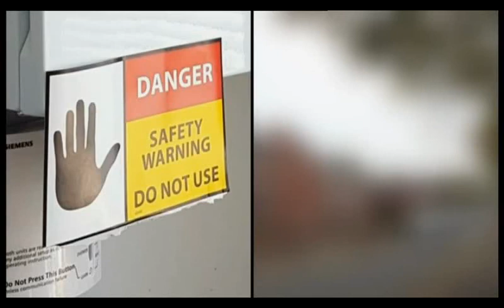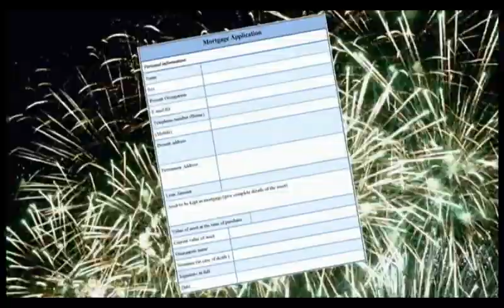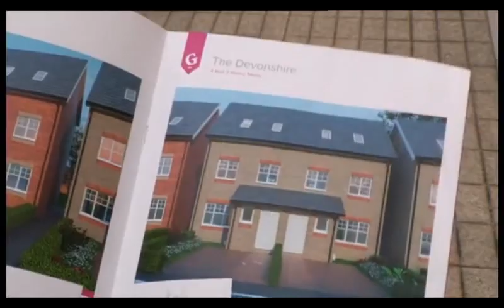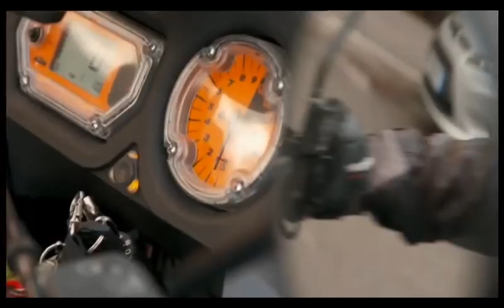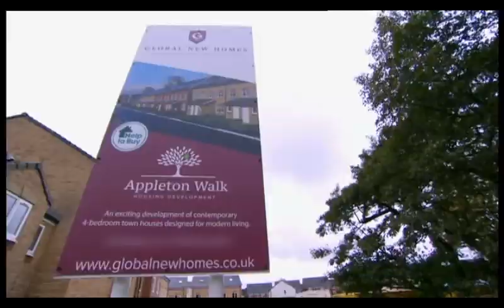New Build Nightmares and Mortgage Fraud? - BBC Watchdog - 5th December 2018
Matt Allwright investigates potential mortgage fraud using the Government Help To Buy scheme when he visits Rogue Traders Brendan Kiely and Harrison Kiely.

* Berkshire Homes Northern Ltd

* Global New Homes.